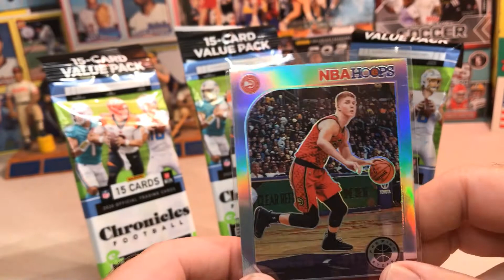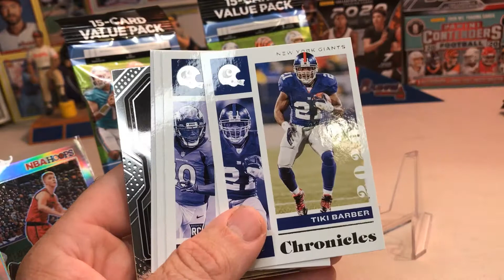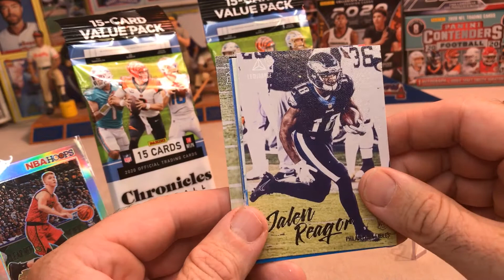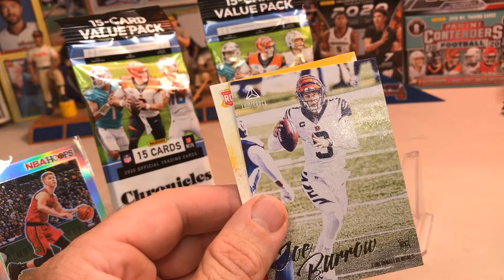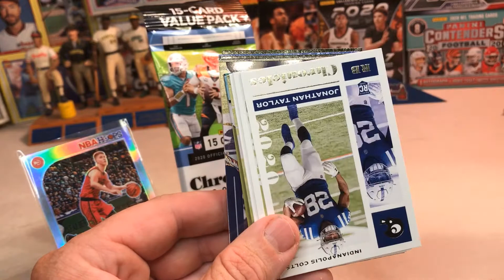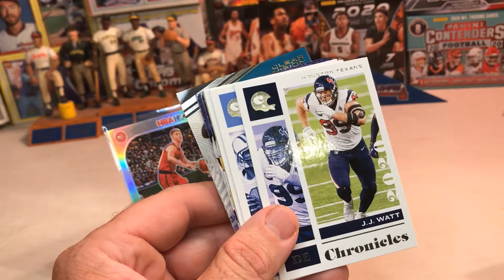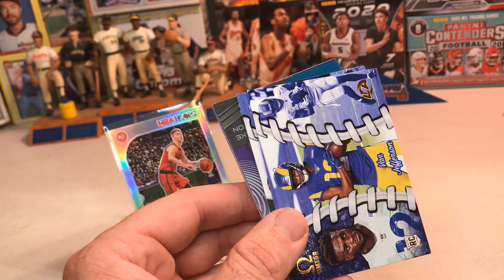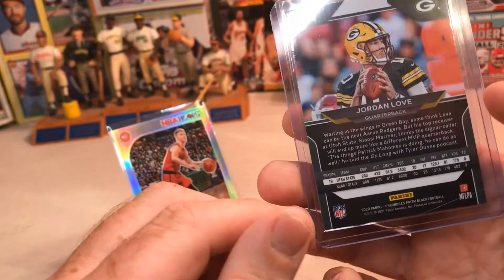"3 pack Thursday" 2020 Chronicles Football Value Packs( We pull a 🔥Rookie Black Prizm!!)🏈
Welcome to 3 Pack Thursday it's our favorite day of the week. Today we rip 3 Packs of 2020 Chronicles Football. We pull some of the biggest Rookie Stars and hit a Black Prizm.